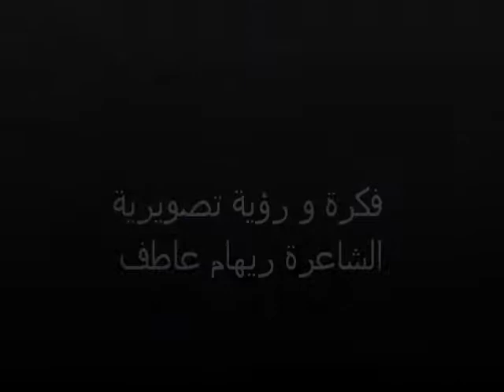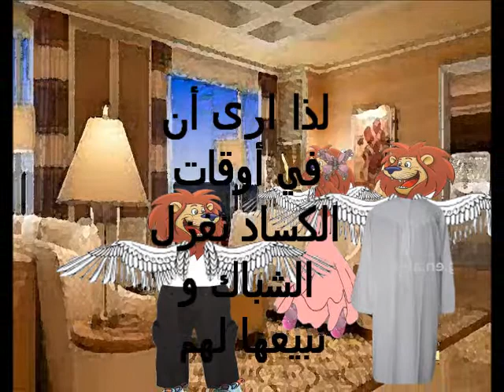أميرة البلاد |||||| ريهام عاطف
أميرة البلاد تصميم و فكرة الشاعرة ريهام عاطف الاثنين 28 أكتوبر 2013